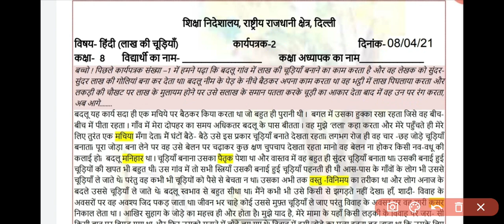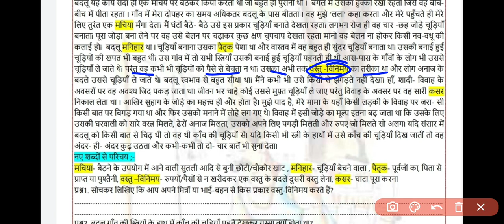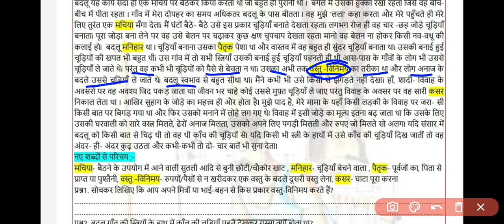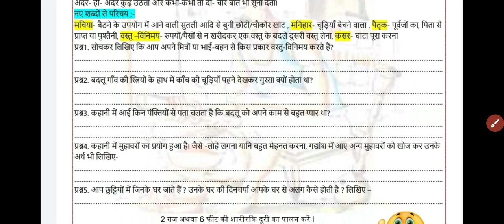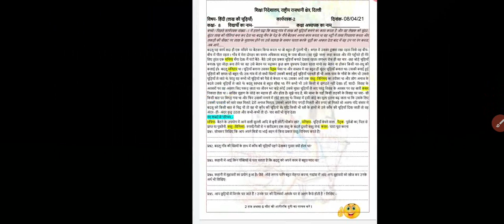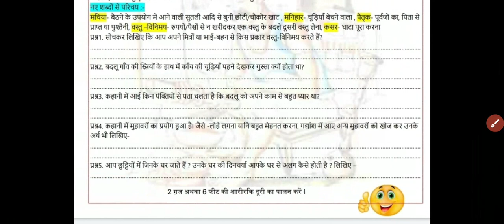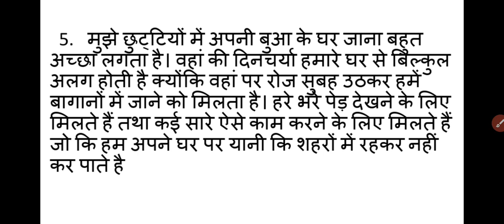Class 8 hindi worksheet 02||DOE class 8 hindi worksheet 08 april 2021 ||worksheet 2 hindi class 8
Hindi worksheet
Hindi worksheet 08 april 2021
08 april 2021